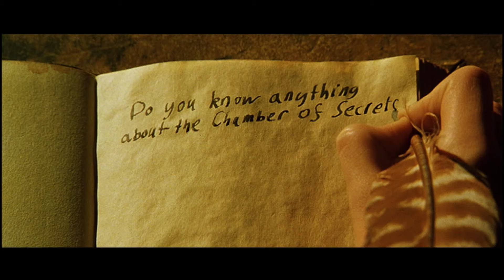Harry Potter and the Chamber of Secrets - Warner Bros. UK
Harry Potter's adventures continue...
After a long summer with the horrid Dursleys, Harry Potter is thwarted in his attempts to board the train to Hogwarts School of Witchcraft and Wizardry to begin his second year. Harry's only transportation option is a magical flying car, but, unfortunately, it crashes into a valuable (and clearly vexed) Whomping Willow.

Still, all this seems like a day in the park compared to what awaits Harry that fall within the haunted halls of Hogwarts. Chilling, malevolent voices whisper from the walls only to Harry, and it seems certain that his classmate Draco Malfoy is out to get him. Soon it's not just Harry who is worried about survival, as dreadful things begin to happen at the school. The mysteriously gleaming foot-high words on the wall proclaim: "The Chamber of Secrets Has Been Opened. Enemies of the Heir, Beware." But what exactly does it all mean? Harry, Hermione, and Ron do everything that is wizardly possible--including risking their own lives--to solve this 50-year-old, potentially deadly mystery.